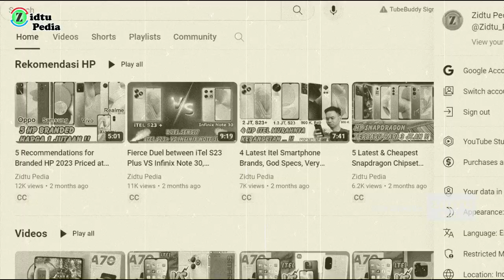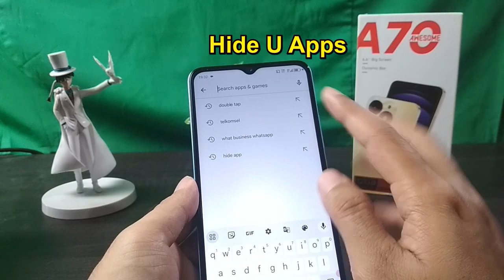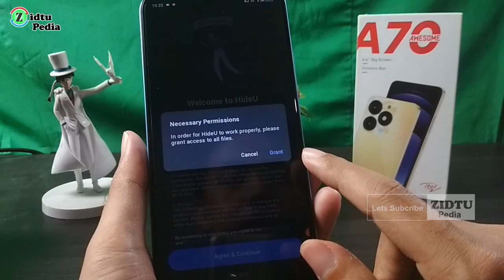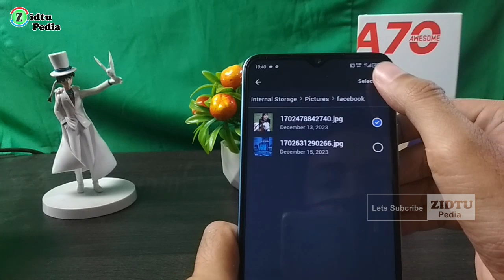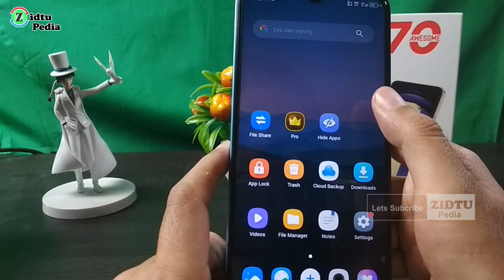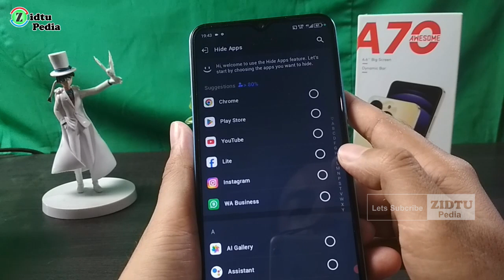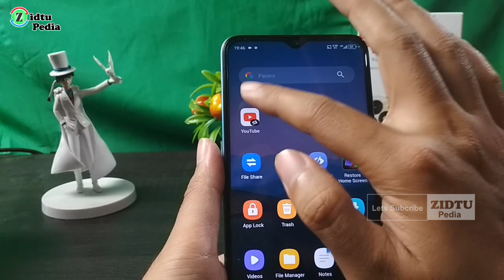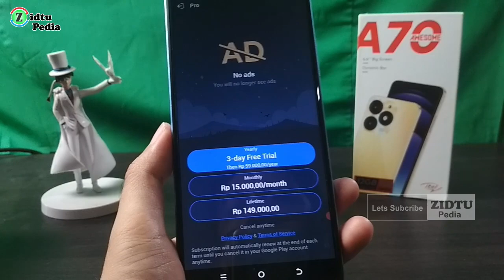Cara Menyembunyikan File & Aplikasi Di Itel A70 dan Semua Tipe Smartphone !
~ Chapter Video :
- Highlight : 00:00:00
- Fitur Hide Apss dan Hide File Itel A70 00:00:20
- Cara Menyembunyikan File 00:01:45
- Cara Menyembunyikan Aplikasi 00:07:42
- Outro 00:11:27

❤️ Gear Andalan Mimin Ngonten Murah Meriah : ❤️